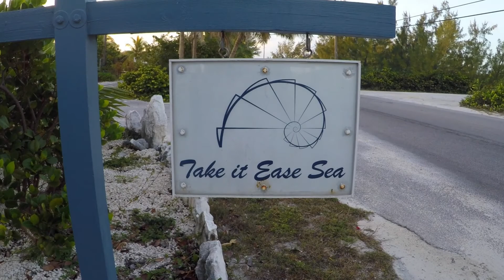The Exuma Cays - Family holiday, Part 1 2018